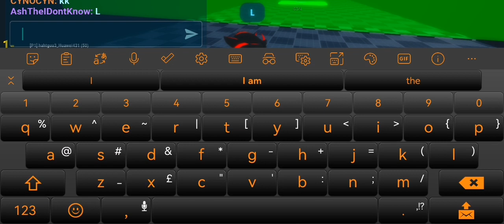sonic dream universe race (no falling